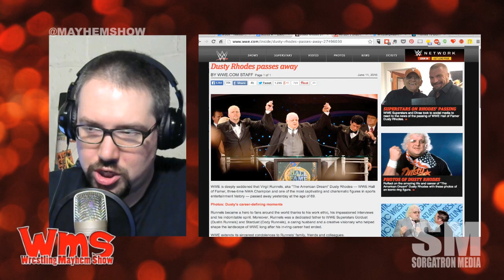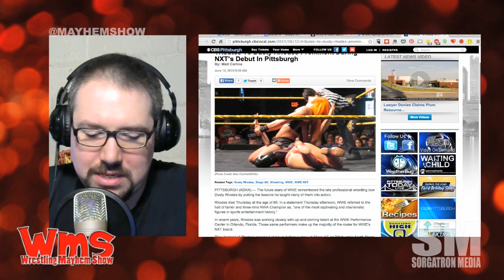Mayhem Minute: RIP Dusty Rhodes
Sorg looks back at his memories of the American Dream Dusty Rhodes.